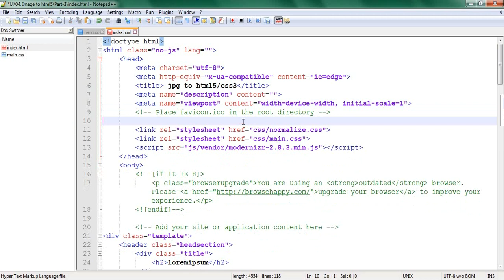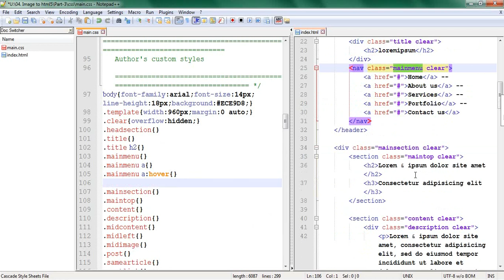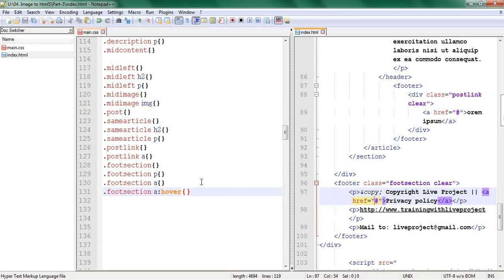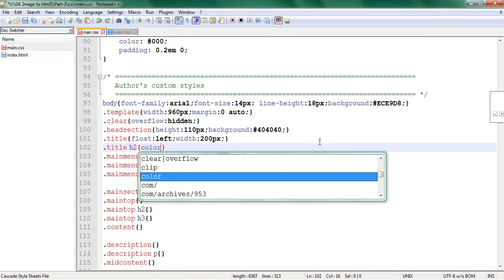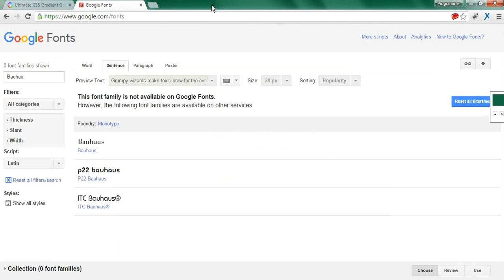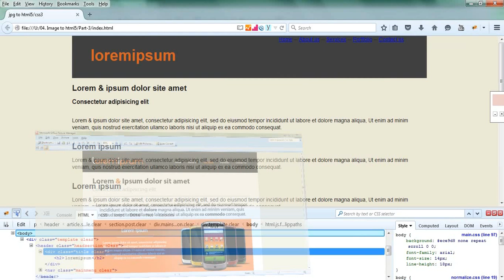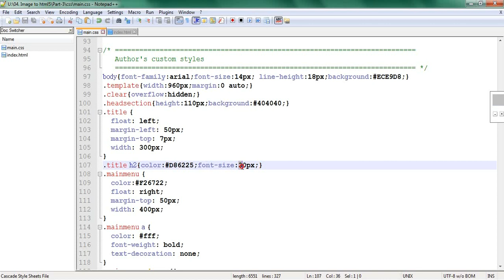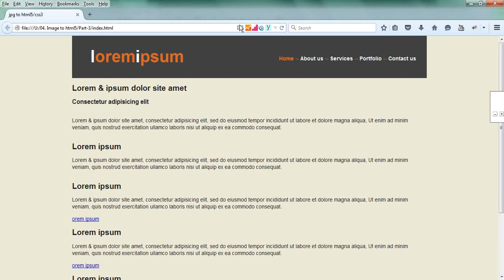JPG Image to HTML5/CSS3 Conversion (Part-03)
jpg to html5 css3 conversion Bangla tutorial.